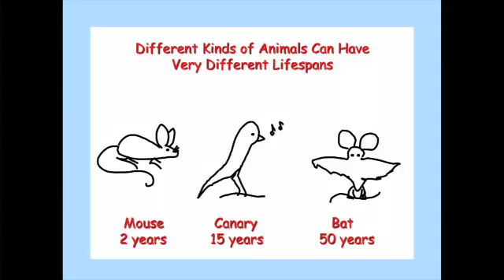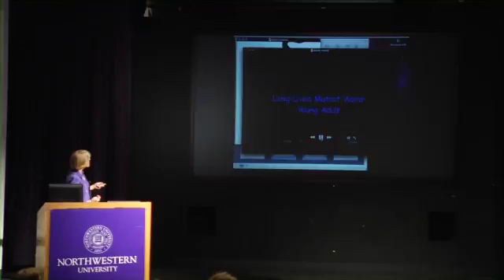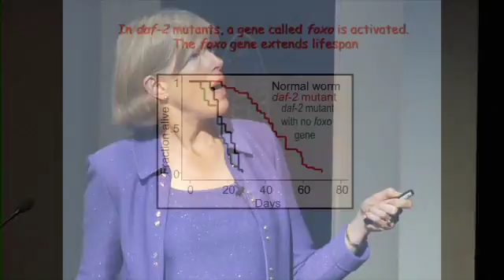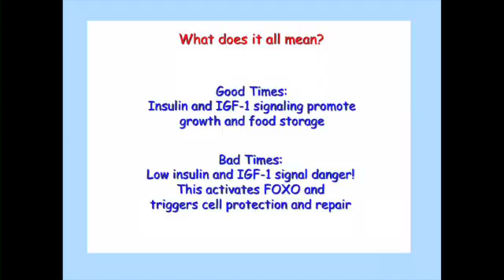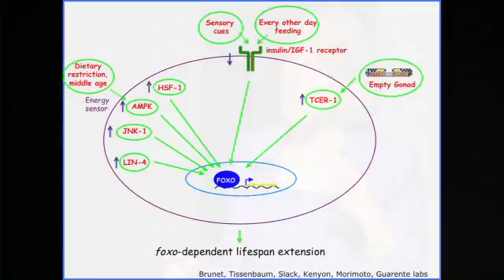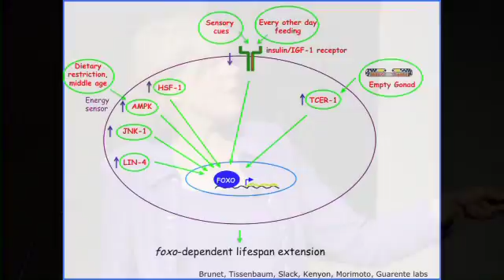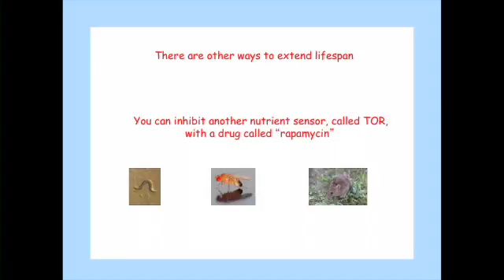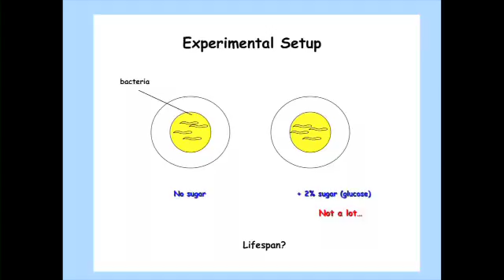Genes from the Fountain of Youth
Aging is actively controlled by genes. All animals, and possibly humans too, seem to have the potential to live much longer than they normally do. Cynthia Kenyon, PhD, explores the mechanisms by which the rate of aging can be slowed down. Dr. Kenyon is Distinguished Professor of Biochemistry and Biophysics, American Cancer Society Research Professor and Director of the Hillblom Center for the Biology of Aging at the University of California, San Francisco.

The Center for Genetic Medicine Silverstein Lecture Series was established by the Herman M. and Bea L. Silverstein Medical Research Fund for Genetic Medicine to bring advances in genetics research and medicine to the general public.